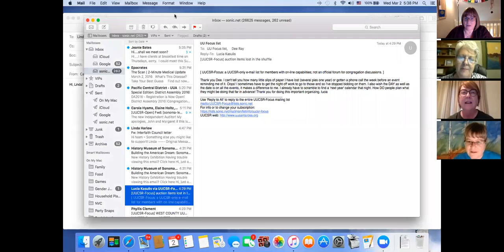Getting at the Root: White Supremacy in Our Communities and Ourselves {Part 2}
Allies for Racial Equity, in collaboration with the Church of the Larger Fellowship, offered a series of free webinars this spring. This is the first session and explored foundational ideas to countering oppression.

In this second session, we covered the following areas of Tema Okun's markers of White Supremacy Culture:

Worship of the Written Word
Quantity Over Quality
Progress is Bigger, More
Power Hoarding
Paternalism  aka  Patriarchy
Only One Right Way
Objectivity

In our racial justice work, it often seems like we face the same challenges, bump into similar themes, or learn certain lessons over and over and over again.

● Where are they rooted?
● How do we get unstuck?
● How can we help get one another unstuck?

Guided by Tema Okun's analysis of White Supremacy Culture
and some of our own experiences, we'll explore creative solutions, tactics, and practices to build increasingly anti­racist, anti­-oppressive communities... from the inside out.

Unitarian Universalist Allies for Racial Equity (ARE) exists as a response to a request by Diverse Revolutionary Unitarian Multicultural Ministries (DRUUMM), a UU People of Color Organization, for a group of white anti­racist allies to serve as partners in the journey of transforming our faith movement and the world. Our mission is to confront racism in ways that are accountable to communities of color by creating opportunities for white UUs to understand white privilege and unlearn white supremacy.

The Church of the Larger Fellowship (CLF), a Unitarian Universalist congregation without walls, brings people together to connect, deepen, and cultivate the courage to act.